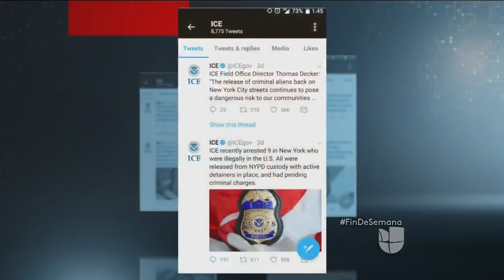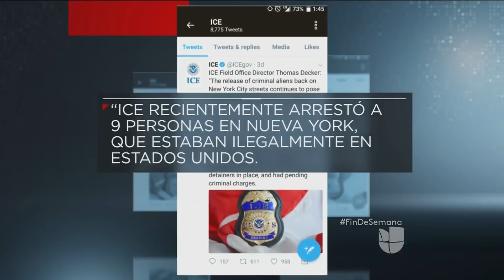ICE ha realizado más de 1,500 solicitudes de detención de inmigrantes a la policía de Nueva York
Las solicitudes fueron hechas durante el primer año de mandato del presidente Donald Trump y serían casi 20 veces más que las peticiones que hicieron en el 2016. El Departamento de Policía de la ciudad rechazo las solicitudes. Las leyes en Nueva York contemplan que los presos solo pueden ser entregados al Servicio de Inmigración si han sido condenados por uno de 170 crímenes.